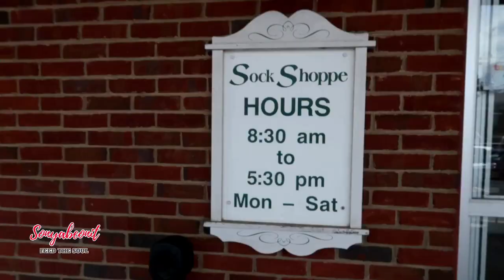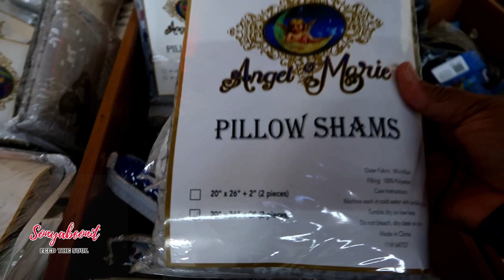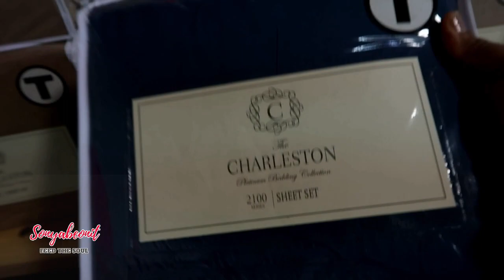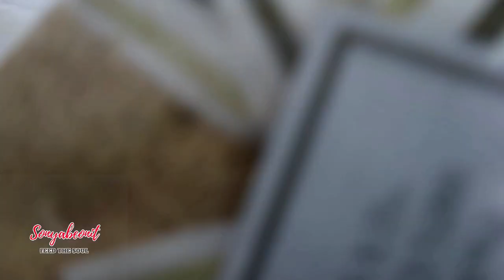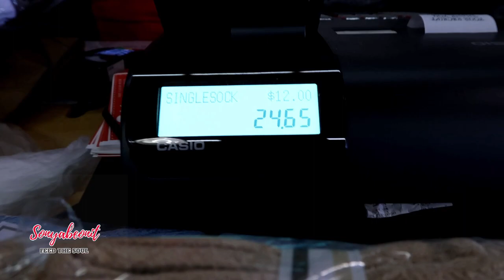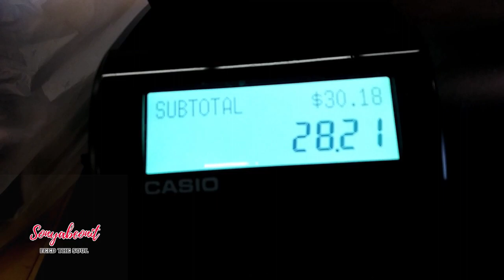😱 😨UNBELIEVABLE DEALS IN GEORGIA!! 💯💯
Hello Family,
Griffin Sock Shoppe has been around since 1936 and they still have great deals every day.  ❤️❤️❤️ ( This video was previously recorded - 05/2019 )

The Sock Shoppe
432 E Broad St, Griffin, GA 30224

Hours:
Open ⋅ Closes 5:30 PM

sonyabeonit